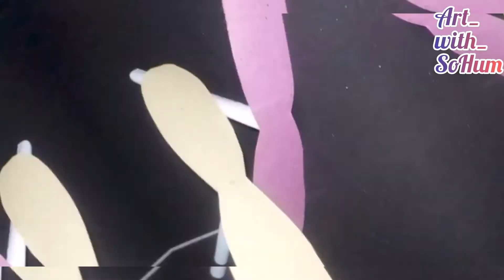Easy Paper Flying Propeller / Helicopter - Paper Toy for kids#papertoy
DIY super easy Paper toy making